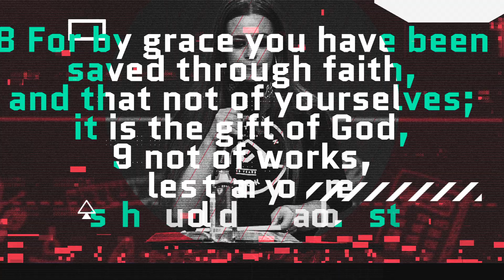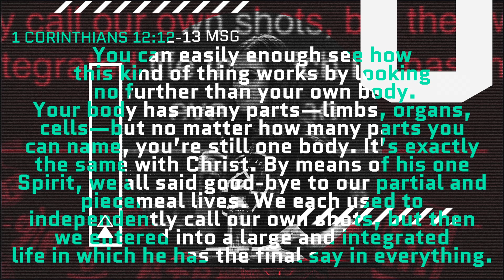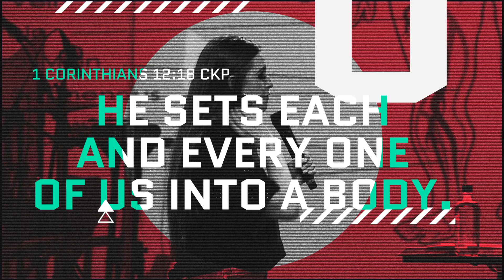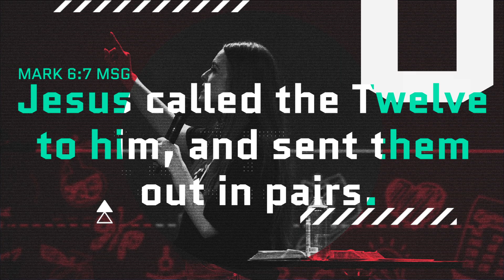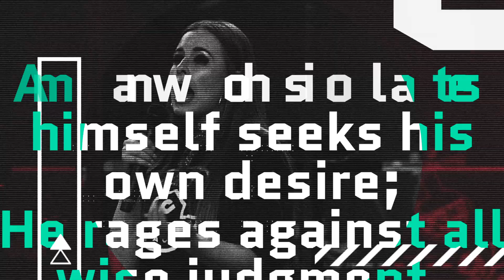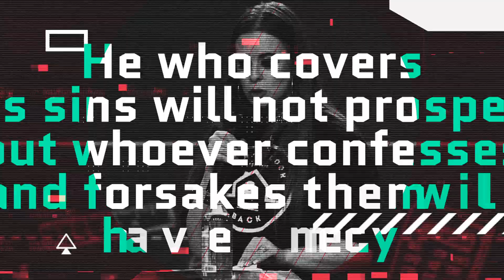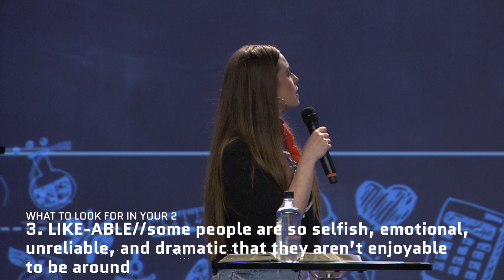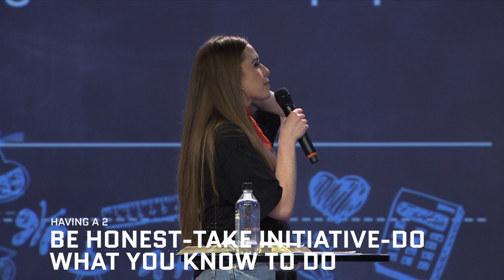26 Lessons of Faith